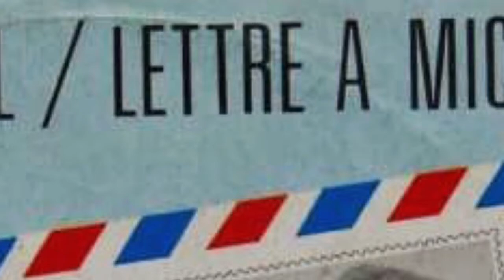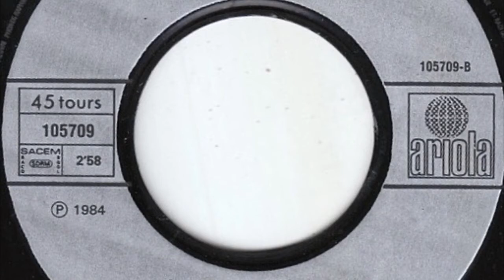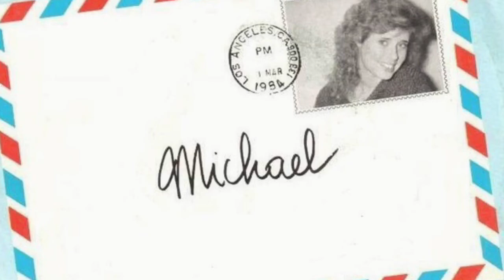Leslie - Letter To Michael (1984)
1984 tribute to Michael Jackson.